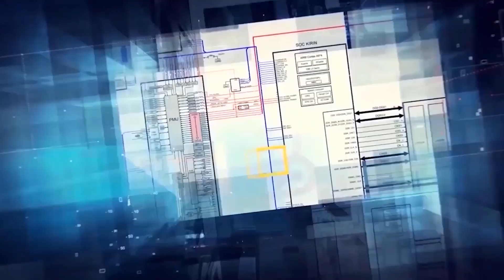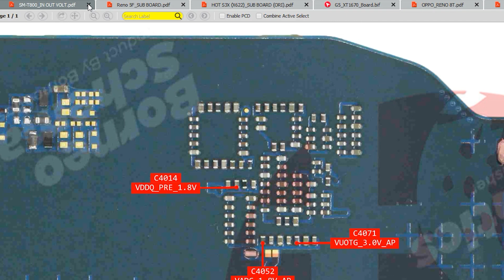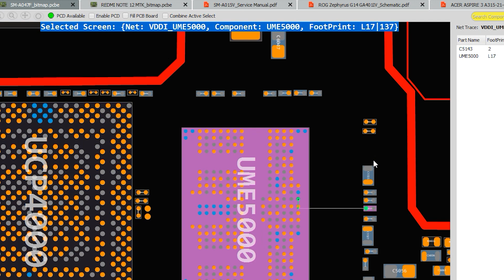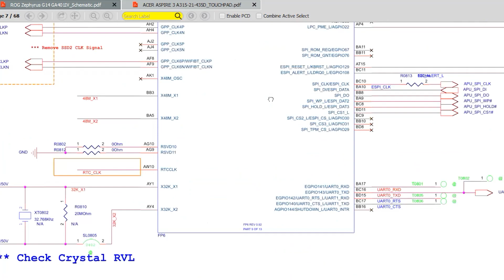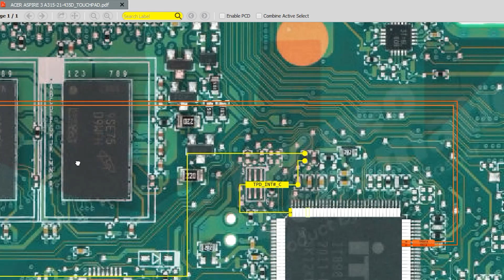DAILY UPDATE BORNEO SCHEMATICS 11 January 2023 - ZTE BLADE A31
Today's Update  :
☑️ OPPO RENO 5F Sub - Board Hardware Solutions
☑️ INFINIX HOT S3X (X622) (ORI) Sub - Board Hardware Solutions
☑️ ZTE BLADE A31 PLUS Hardware Solutions
☑️ SAMSUNG SM-T800 Hardware Solutions Remake
☑️ MOTOROLA G5 Hardware Solutions Smartboard
☑️ SAMSUNG SM-A047F Bitmap MAIN.
☑️ XIAOMI REDMI NOTE 12 MTK Bitmap SUB.
☑️ SAMSUNG SM-A015V Layout & Service Manual
☑️ LAPTOP ASUS ROG Zephyrus G14 GA401IV Layout
☑️ ACER ASPIRE 3 A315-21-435D Laptop Hardware Solutions
☑️ LAPTOP ASUS VIVOBOOK FLIP14 TP412FA Bios Laptop
☑️ IC ON BOARD OPPO RENO 8T 5G Pcb Dioda Value
☑️ IC IN OUT VOLT - LENOVO K10 NOTE, LENOVO Z6 LITE(L3811) Dioda Value
☑️ IC ONLY VALUE - POWER (MT6360UP, MT6365VPW, PMX55, S2MPB02X01-6030) Dioda Value

Installer :
Full Version Step :
1. Instal Setup to Drive C
2. Load Exe from Drive C/Borneoschematic
3. Login with your User name and Password
4. you can use the products after you register

Team Support